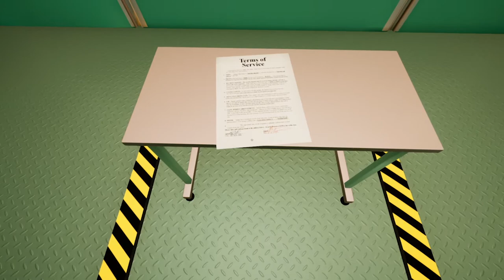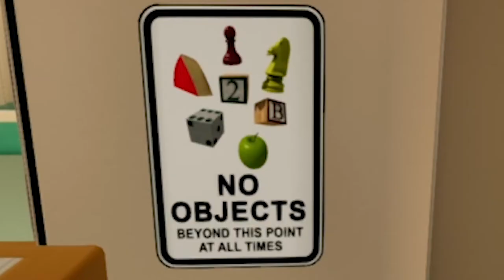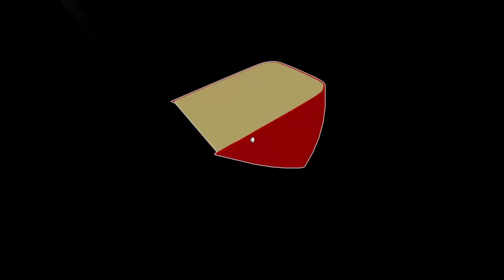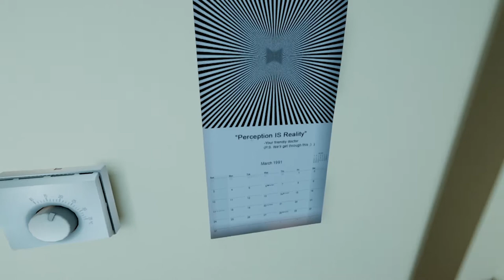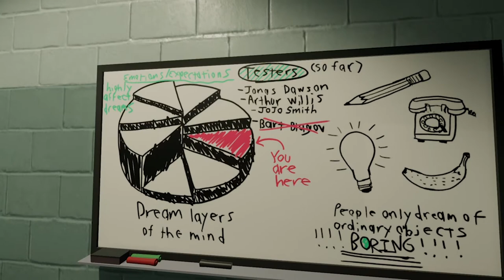SUPERLIMINAL - Walkthrough Gameplay (PART 1)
Trying out new games is always fun! Hope you guys enjoy the video, sorry that it's not like my usual content but I thought it would be a fun time with something new!

Thanks to Jessie (Just Undone) for helping me decide to shoot the trigger on this game!